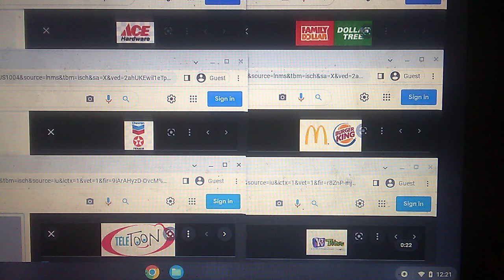ACE Hardware/FD/DT/Chevron/Texaco/McDonald's/Burger King/Teletoon/YTV/Treehouse TV Logo (Melrose)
ACE Hardware / Family Dollar & Dollar Tree / Chevron & Texaco / McDonald's & Burger King / Teletoon / YTV/Treehouse TV A Corus Entertainment Company Logo (Melrose)